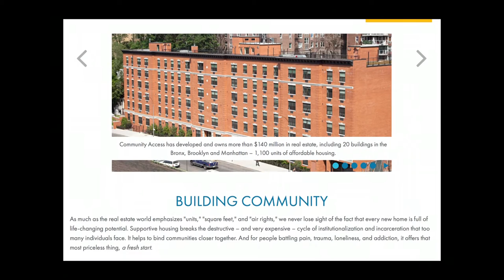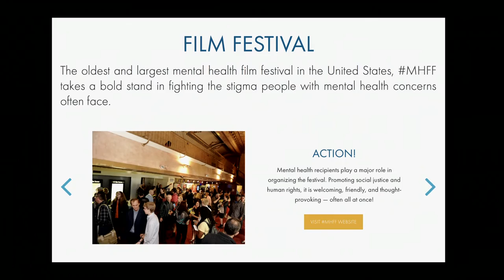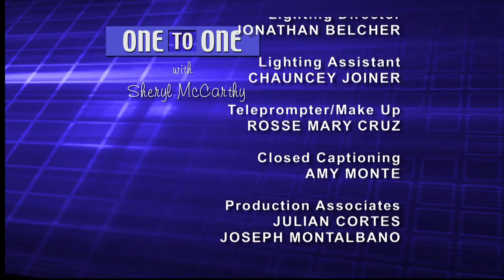Carla Rabinowitz: Community Access | One to One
Starting with the premise that everyone needs a decent home, Carla Rabinowitz discusses her work on behalf of New Yorker's with mental health issues as advocacy coordinator for Community Access, an organization providing affordable housing, training, advocacy, job-readiness and educational programs. (Taped: 2/7/17)

OTOO10011